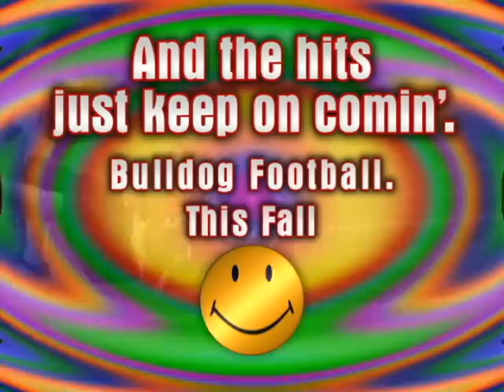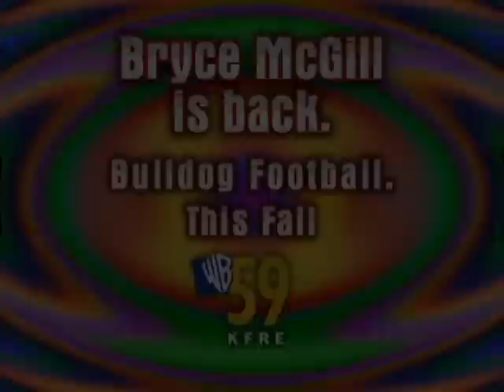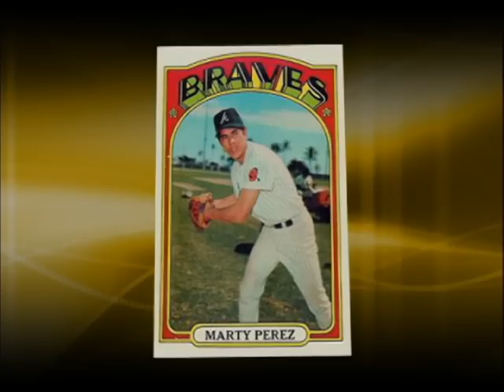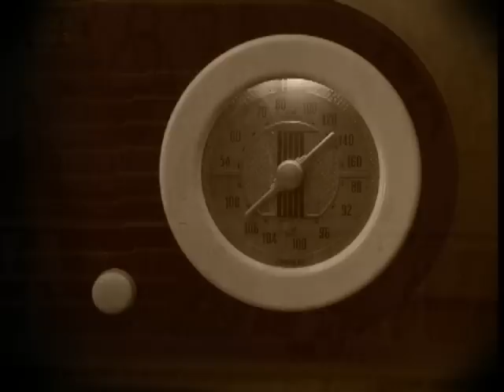Scott P. demo reel from KMPH FOX 26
Examples of my promotion work while at KMPH FOX 26.

The following is a rundown of the spots on my demo reel:

1)  Murder in the Garden promo-Imagined and produced by me. Edited by co-worker. Audio production by me.

2)  Fresno State Bulldogs Football Promo-Co-produced by me. Edited by me. Audio production by me.

3)  Fresno State Bulldogs Basketball Promo-Co-produced by me. Edited by me. Audio production by me.

4)  "Cowhide Football" promo-Imagined and produced by me. Edited by co-worker. Audio production by me.

5)  The Simpsons Theme Week:   Produced by me. Edited by co-worker. Written by me.

6)  Fresno State Bulldogs Football Promo-Co-produced by me. Edited by me. Audio production by me.

7)  Fresno Grizzlies spot produced and edited by me.

8)  "50 Years of Cowhide Football" promo-Imagined and produced by me. Edited by co-worker. Written by me.

9)  "50 Years of Cowhide Football"  game open-Imagined and produced by me. Edited by co-worker. Written by me.